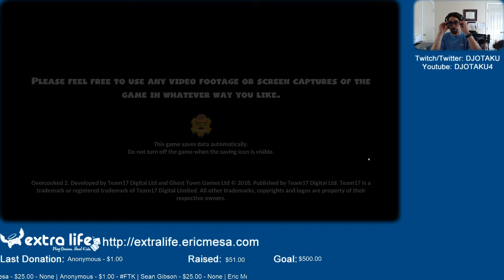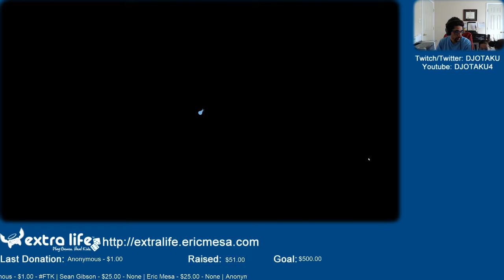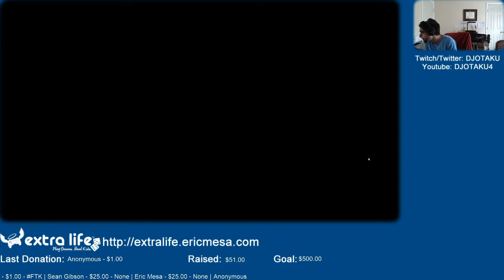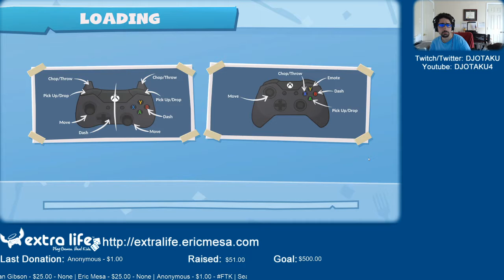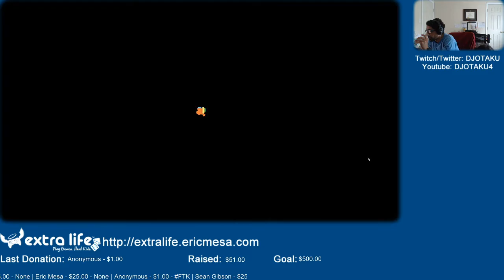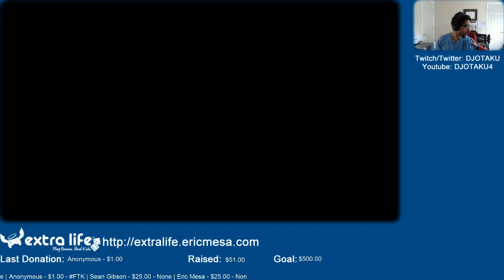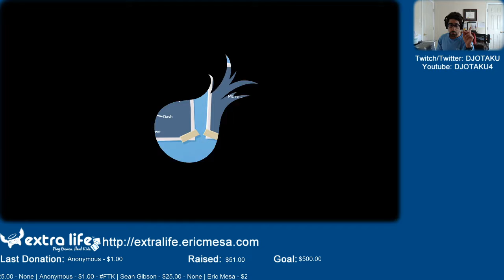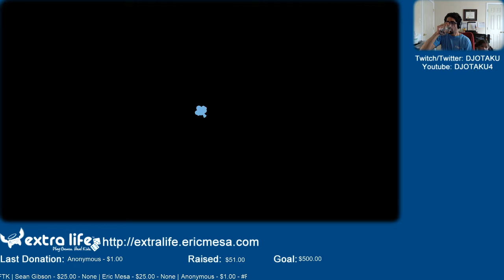ExtraLife: Eric Plays Overcooked 2 Ep 19 - Another Kevin Level